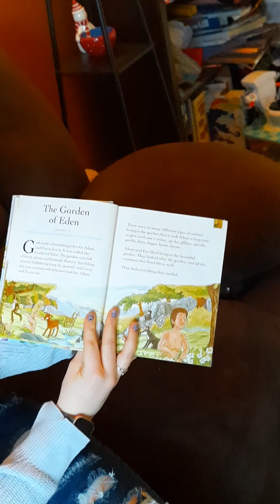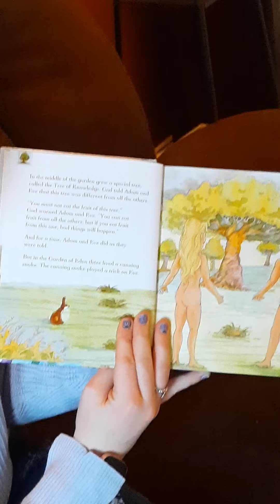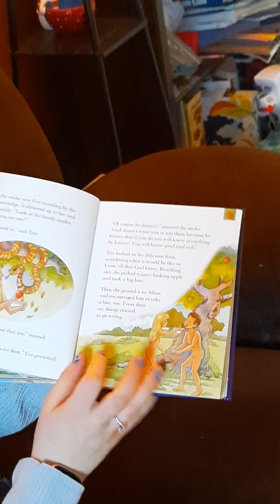PRE-K BIBLE STORY TIME! Genesis 2 & 3 - The Garden of Eden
Hey, parents! Grab your Pre-K kids and let Miss Baylee read them a Bible story! Keep your eyes out for new videos posted each week by our Kidz Ministry Leaders!

When your kids finish watching, check out the link in the comments for an accompanying craft to try with your kids at home.